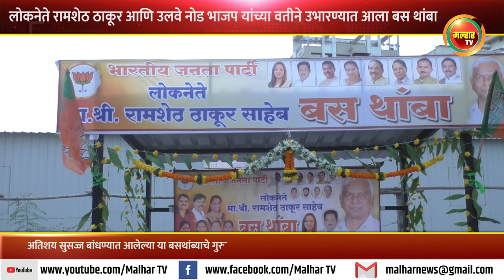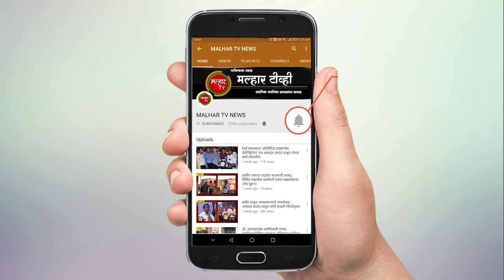लोकनेते रामशेठ ठाकूर आणि उलवा नोड भाजपा यांच्या वतीने सेक्टर 17 येथे उभारण्यात आला बस थांबा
नव्याने विकसित होत असलेल्या उलवा नोड मध्ये अनेक नागरिक सोयीसुविधांचा अभाव आहे. या शहरात भारतीय जनता पार्टी तर्फे नेहमीच विविध सामाजिक उपक्रम राबविले जात आहेत. माजी खासदार लोकनेते रामशेठ ठाकूर आणि भारतीय जनता पार्टी उलवा नोड यांच्या वतीने सेक्टर 17 येथे बस थांबा उभारण्यात आले आहे. अतिशय सुसज्ज बांधण्यात आलेल्या या बस थांबाचं गुरुवारी माजी खासदार लोकनेते रामशेठ ठाकूर यांच्या हस्ते उद्घाटन झालं